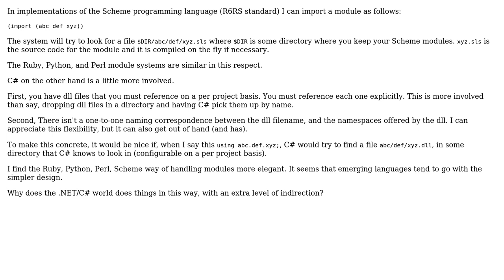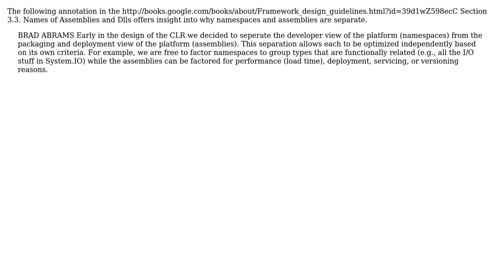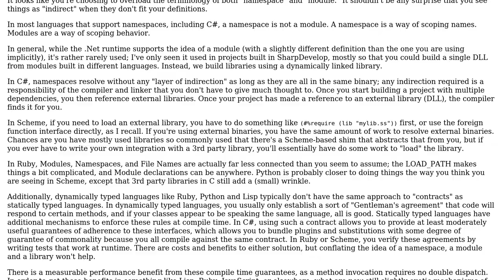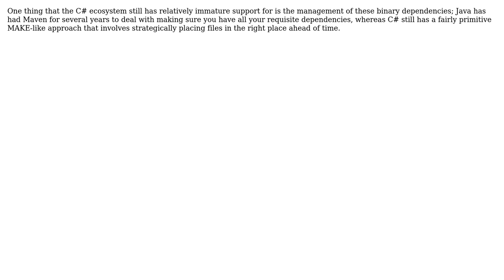Software Engineering: Why do .NET modules separate module file names from namespaces?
With thanks & praise to God, and with thanks to the many people who have made this project possible! | Content (except music & images) licensed under CC BY-SA | Music | Images & others | With thanks to user JasonTrue user dharmatech user Conrad Frix user Arseni Mourzenko and the Stack Exchange Network Trademarks are property of their respective owners. You are responsible for your own actions.